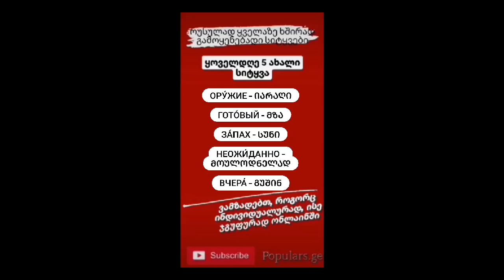ყველაზე ხშირად გამოყენებადი სიტყვები რუსულ ენაზე 147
რუსული ენის კურსები. რუსულის ადვილი გაკვეთილები. რუსულად ყველაზე ხშირად გამოყენებადი სიტყვების ვიდეო 147

გთავაზობთ რუსული ენის შესწავლას, როგორც უფასო, ისე ფასიანი ვიდეოებით. ასევე ვამზადებთ ონლაინში, როგორც ჯგუფურად, ისე ინდივიდუალურად.  დამატებით მასალების ნახვა შეგიძლიათ ჩვენს სხვადასხვა სოციალურ ქსელებში ან საიტზე: